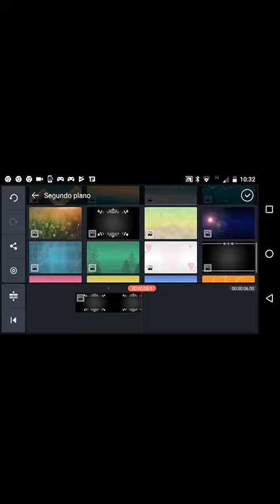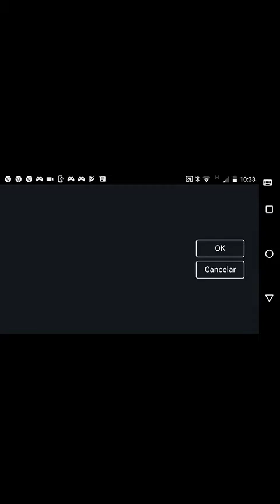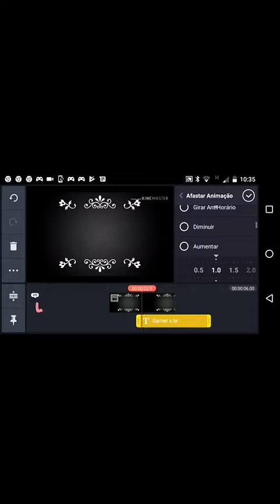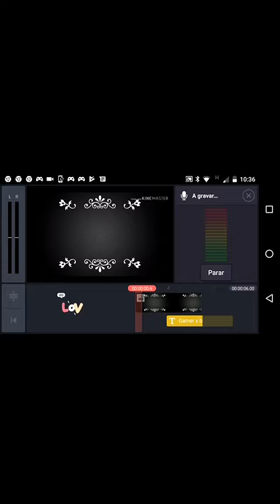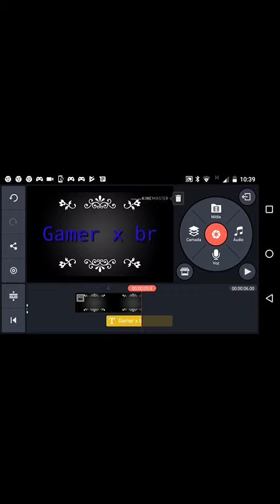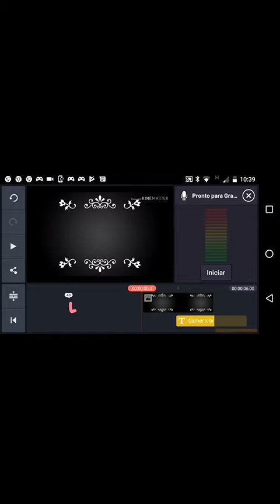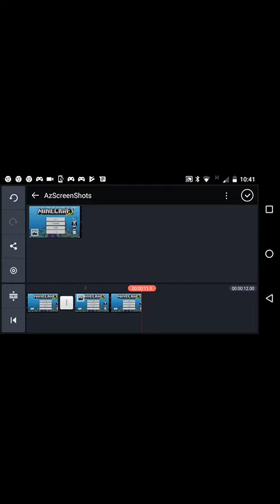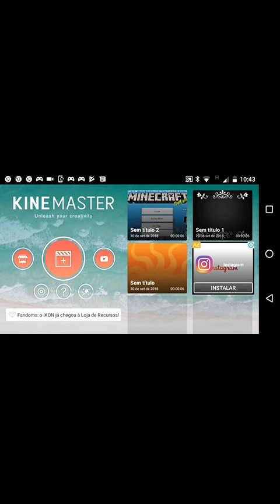Fazendo uma intro pro canal